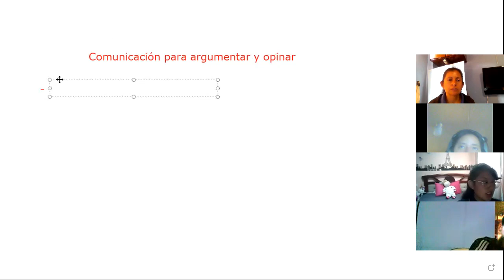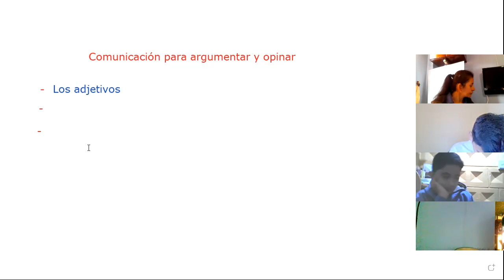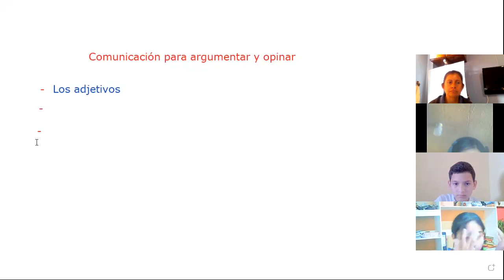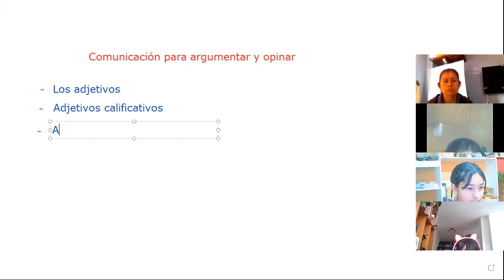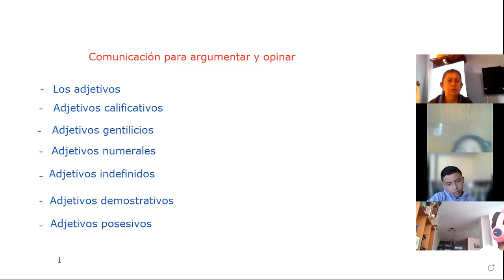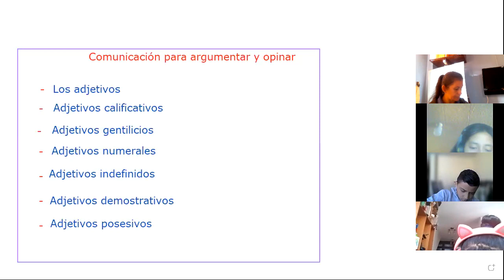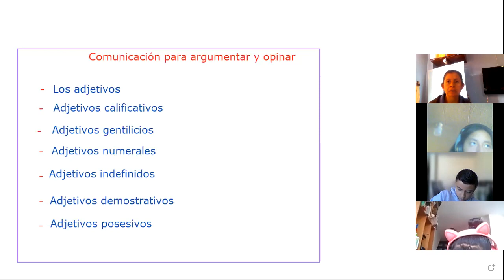8EGB B LENGUA Y LITERATURA SUSANA 07DIC2021